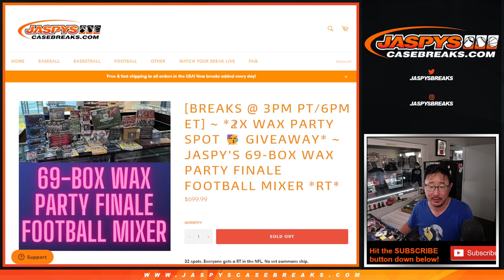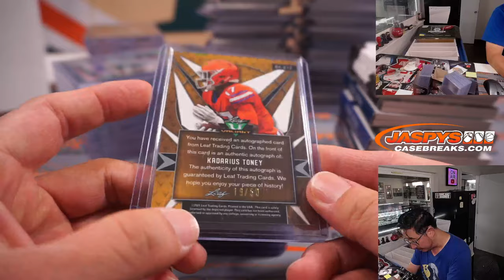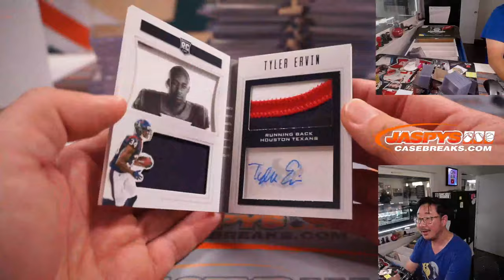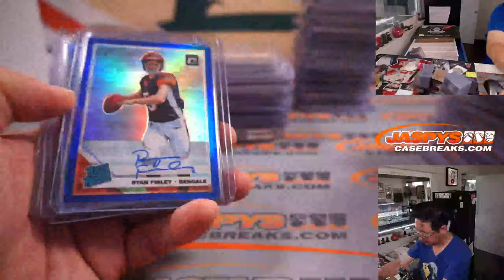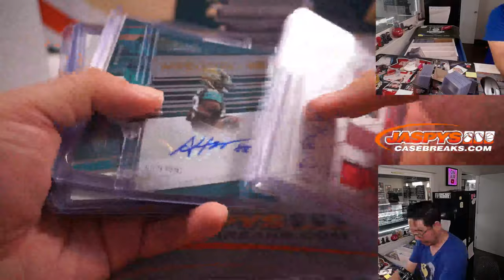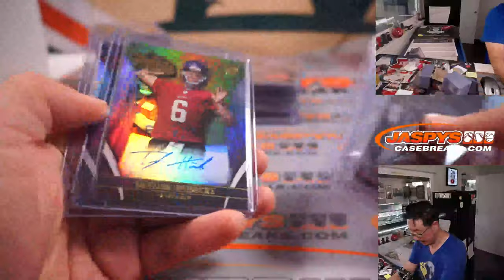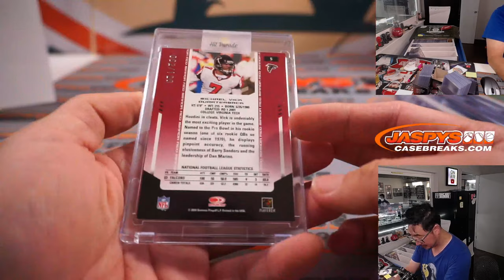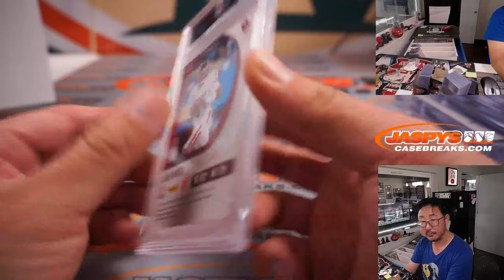RECAP ~ W, 05.18.22 ~ JASPY'S 69-BOX WAX PARTY FINALE FOOTBALL MIXER *RT*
* Lol. Forgot to show the collegiate jersey. It was Jonathan Taylor (Wisconsin/Colts).